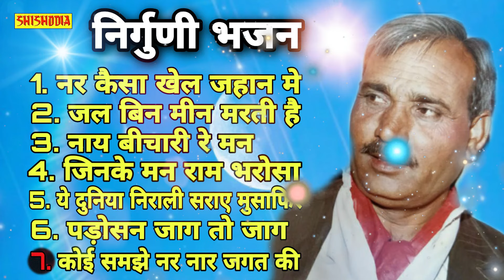NIGUNI BHAJAN ( VOL 3) .. || SINGER - PRAKASH BHATI || SHISHODIA LIVE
Shishodia cassettes presents

NIGUNI BHAJAN ( VOL 3) .

SINGER -PRAKASH BHATI

TITLE -01..01.. NAR KAISA KHEL JAHAN ME
02.. JAL BIN MEEN MARTI HAI
03.. NAI BICHARI RE MAAN ME
04.. JINKE MAAN RAMBHAROSHA
05.. YE DUNIYA NIRALI
06.. PADOSHAN JAGE TO JAG
07.KOI SAMJHE NER NAR

Recording -- Shishodia cassettes company ..

Owner and copyright ...Shishoodia cassettes company.

Lable-- Shishodia Live

Category
Entertainment